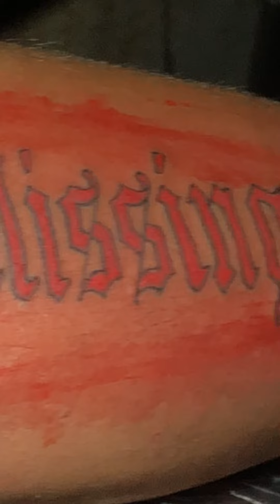Metalic fonts | tattoo design | Allen3dtattoohouse pokhara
| Nepal | allen 3dtattoohouse | pokhara# prashyang# Nepal#